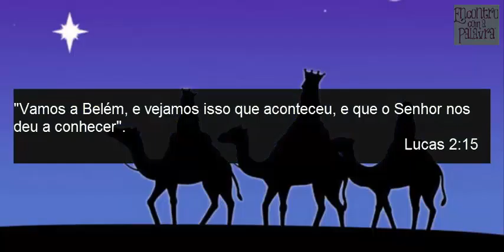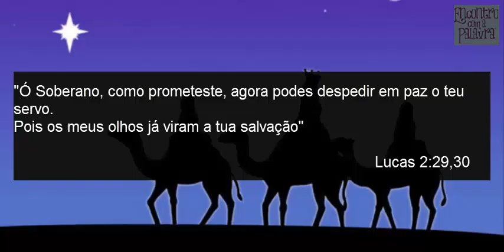A Fé dos Pastores (Evangelho de Lucas)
A Fé dos Pastores